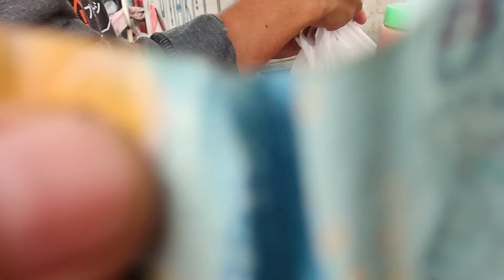CARA NAIK COMMUTERLINE DARI Stasiun Cikarang Ke Stasiun Rangkasbitung Banten ||Edisi Pulang kampung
halo bunda ikutin kita yuk maunmudik ke rangkasbitung pakai Krl CommuterLine Indonesia. alhamdulillah bgt bisa ngerasain lagi jalan2 naik kereta. seru bgt pokoknya apalagii anak-anak seneng bgt kalau diajak naik kereta.

terimakasih ya yang selalu suport channel youtube mamah fatih dan faqih semoga sehat selalu. amin